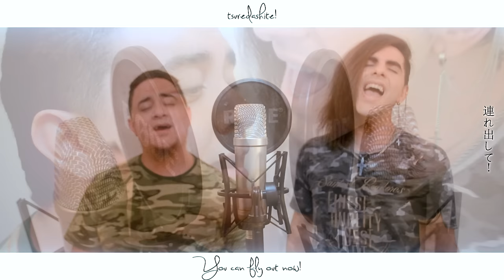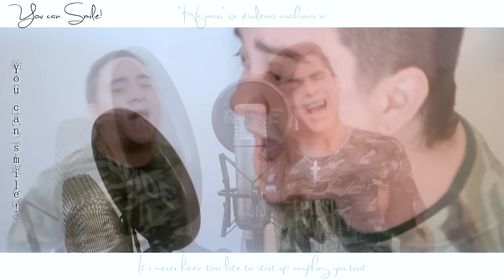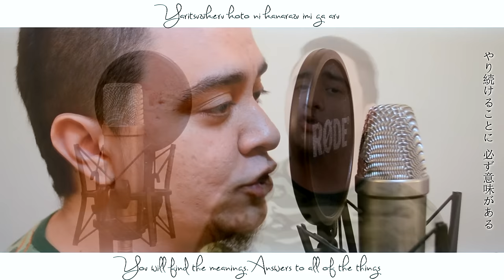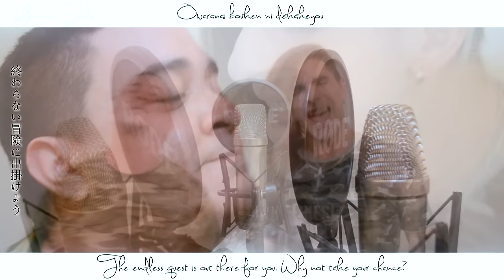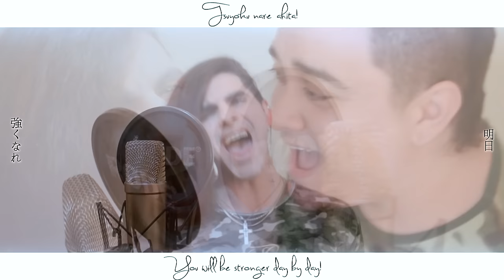『Hunter x Hunter』 「OP」 - 『Departure!』 - 【Masatoshi Ono】 - 【GALNERYUS】 - 【ハンター×ハンター】 - 【小野正利】 - Cover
『Hunter x Hunter』 「OP」 - 『Departure!』 - 【Masatoshi Ono】 - 【GALNERYUS】 - 【ハンター×ハンター】 - 【小野正利】 - Vocal Cover

★ Information:
● Original Artist: Masatoshi Ono (小野正利)
● Singer(s)/Band: GALNERYUS
● Album/Single: 「Hunter x Hunter 2011」OP Single - departure!
● Anime/Serie: Hunter x Hunter 2011 - 【ハンター×ハンター】 - Hantā Hantā? - Cazador X
● Composer/Writer(s): Syu
● Lyrics: Masatoshi Ono («Sho»)
● Producer(s): VAP Records
● Released: December 21, 2011
● Format: CD, DVD
● Genre: J-Rock, J-Metal, Anisongs
● Official WebSite(s):

Departure! is the first, third and fifth opening song of the 2011 Hunter × Hunter anime adaptation, performed by Masatoshi Ono. The full version was released on December 23, 2011.

★ Performer:
○ Mattz & Friends
Matías Mariano Grassi & Germán David Delgado

★ Special Thanks to:
○ Mixing, Mastering, Choirs, and practically Everything  Else: Germán Delgado ♡
○ Débora Gallardo Lescano: Camera
○ Débora Folmer: Accessories